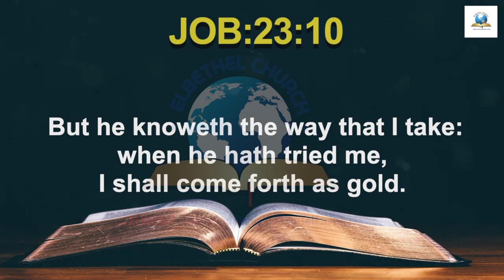Today's English Bible Verse I Today’s English Bible Words [16/07/2021] I English Bible Verse